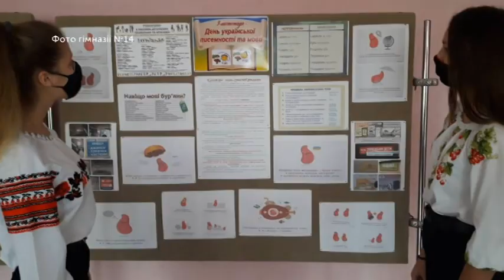Як радіодиктант писали в старшокласники та вчителі луцької гімназії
У День української мови та писемності усі охочі в Україні та за її межами писали ювілейний 20 радіодиктант національної єдності. Випробували свої знання української і учні Луцької гімназії №14.